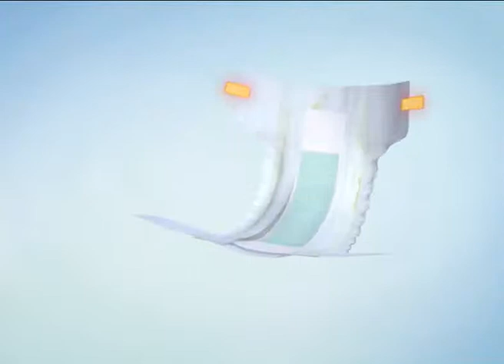Cuttie Diaper (45 seconds, Swahili)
45 Seconds TV Commercial.
This product is belong to Sunda International. Produced by Compass Communications Co (T) Ltd. For more information go